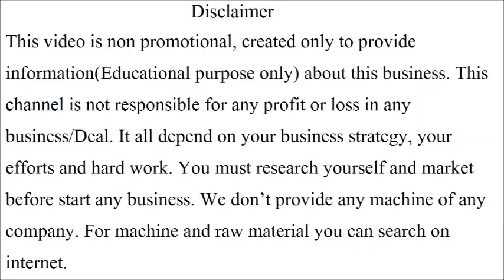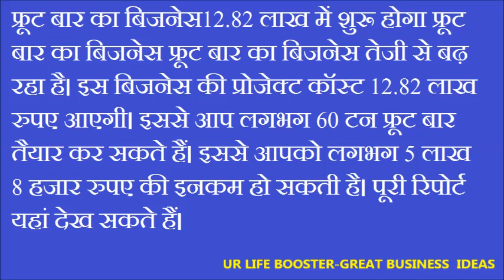हेअल्थी स्नैक्स making बिज़नेस सरकार दे रही मदद सब्सिड बाला लोन,healthy snacks, business, small, idea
In this video we tell you about healthy snacks, business  you can start with min amount or more and make your own brand and company.

Our channel has many related videos which cover followings topics you can watch them:-

You can enhance more knowledge from some books for success:-

For raw products :-

For Trade mark search trademark registration logo or name registration process